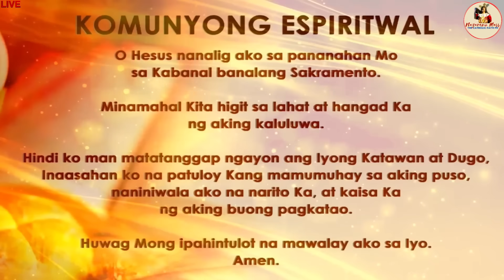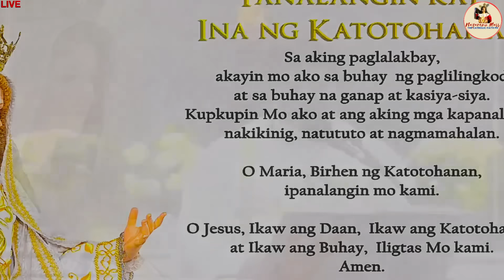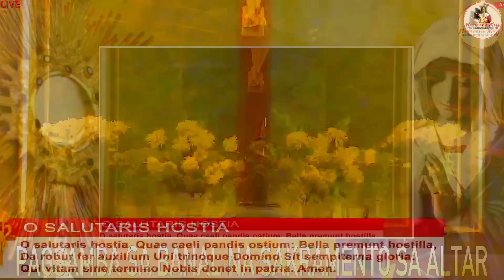LIVE: Quiapo Church Mass Today - 27 April 2024 (Saturday) HEALING MASS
Live Online Streaming of the Quiapo Church Official Daily Mass - April 27 2024

Sabado sa Ika-4 Linggo ng Pasko ng Pagkabuhay